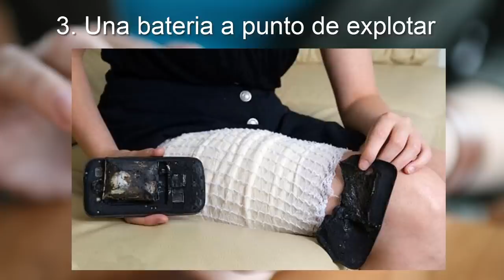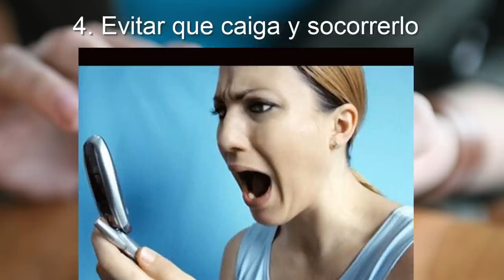5 Errores Tontos por Culpa de tu Smartphone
(Canal Exclusivo Juegos)

!! VIDEOS RECOMENDADOS!!